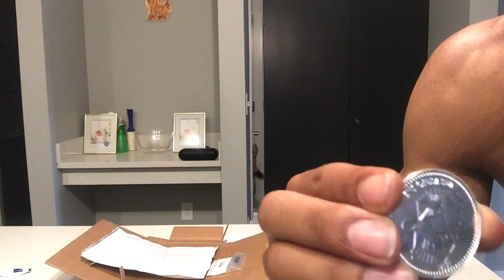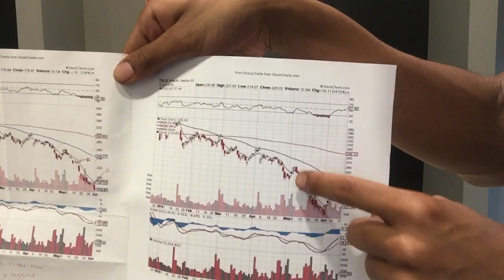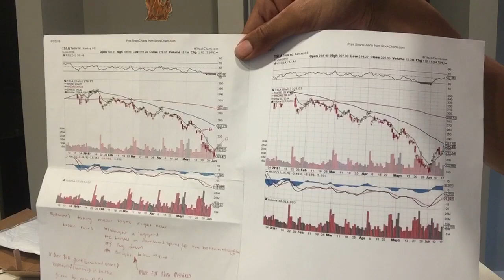APMEX Unboxing John Wick Silver On My 25th Birthday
Today June 18 2019 is my 25th birthday & I’m celebrating by unboxing some new John Wick silver Continental replica coins (rounds)! Also used my Robinhood brokerage account  to sell a $340 Tesla option contract for $2000 yesterday. Sent $500 to my bank & will be using that profit from the stock market to buy more Physical silver 👌🏿.